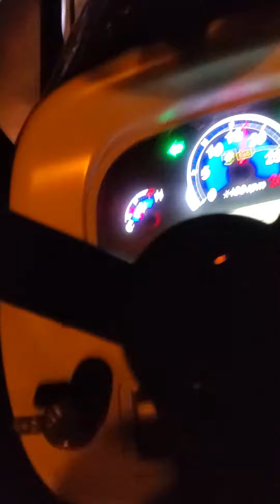pulling put the 74 part 2